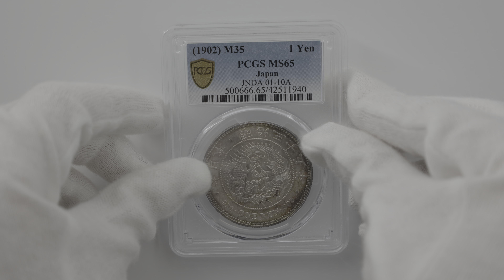1902 日本 明治35年 新1円銀貨(小型) PCGS MS65 未使用～完全未使用品 1円銀貨 近代銀貨 特年 42511940